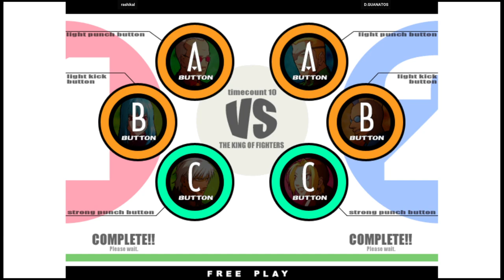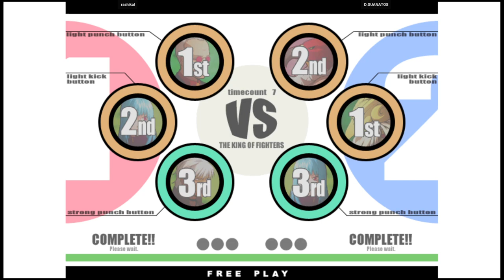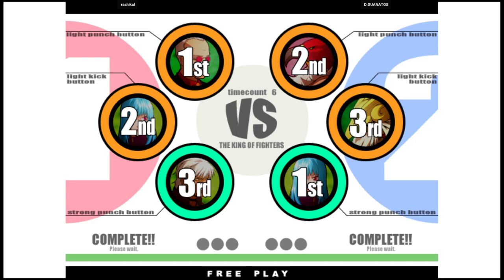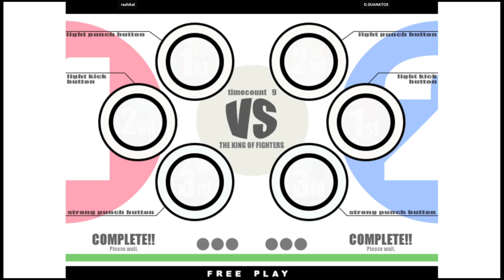KOF XI | rashikal VS D.GUANATOS | 🇺🇸🇺🇸 Fightcade Youtube Channel